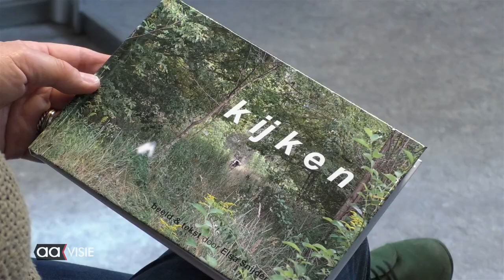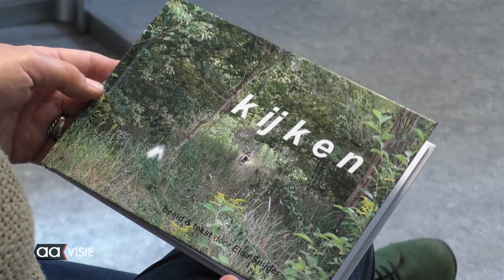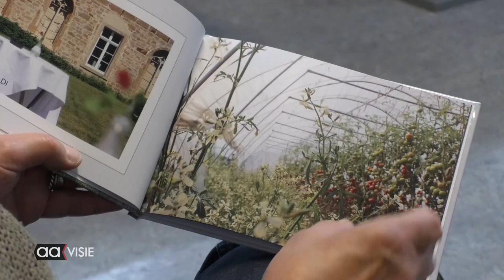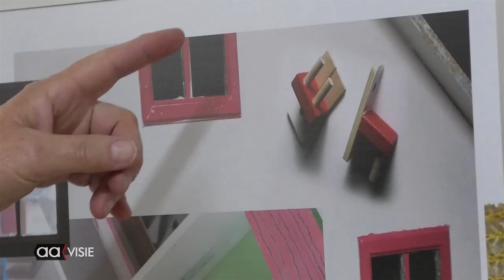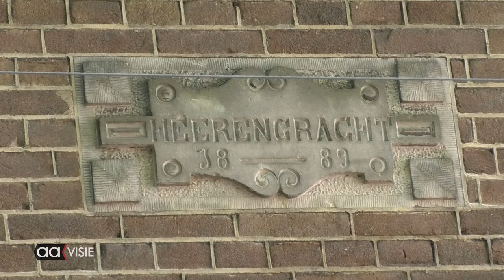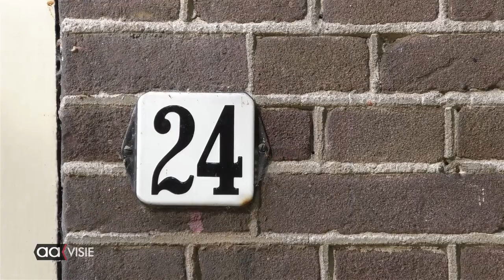Elsa Snijder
Een kijkje in de kunst van Elsa Snijder